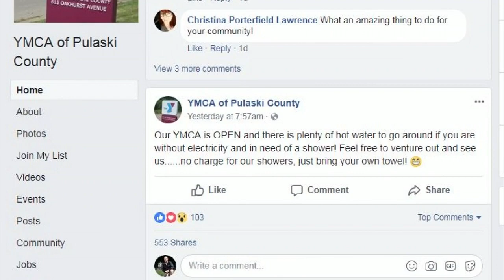Thousands across the New River Valley still without power